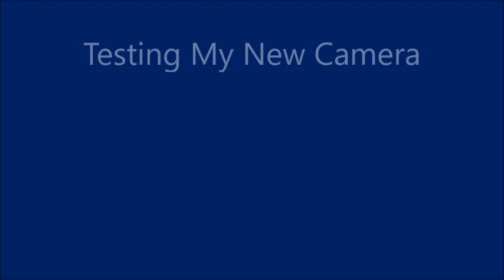Testing My New Camera